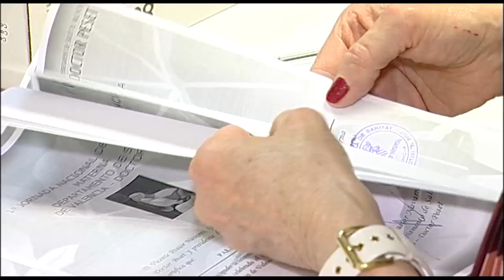I Jornada de Lactancia Matena Dr. Peset | Cecova TV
Para las madres que desean amamantar a sus hijos es fundamental contar con recursos de ayuda y profesionales altamente cualificados. De todo ello se ha hablado en las I Jornadas de Lactancia Materna que ha organizado el Departamento Valencia-Doctor Peset.